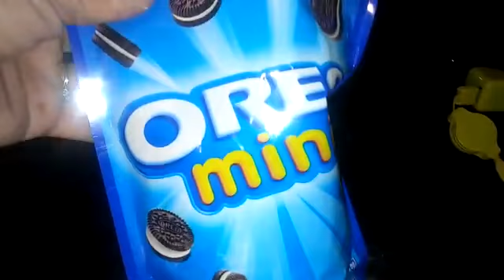Delicia de Oreo